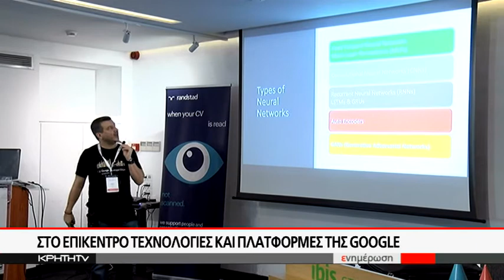Ξεκίνησε στο Ηράκλειο το GDG DEV FEST